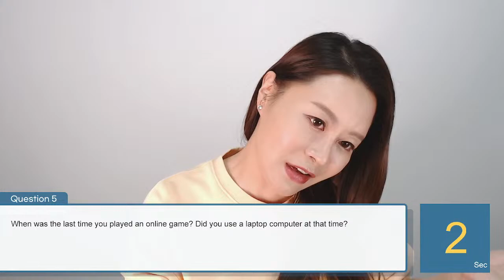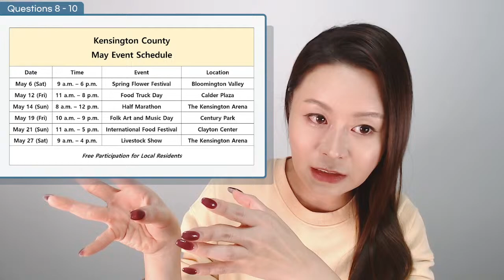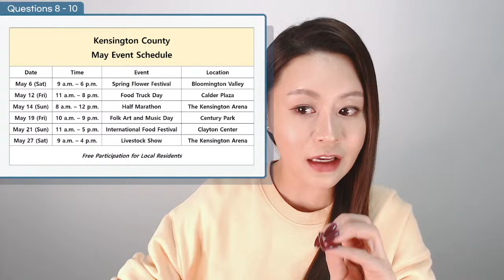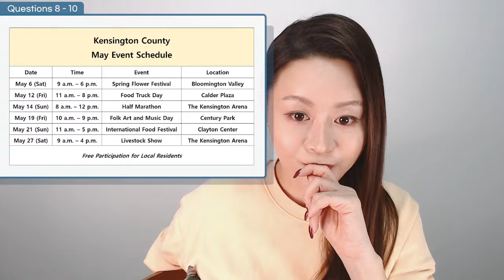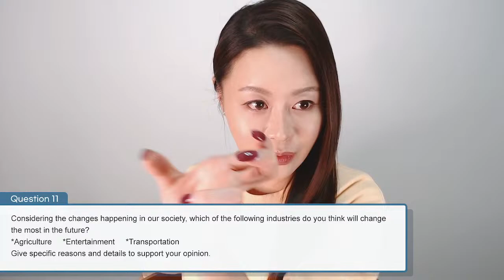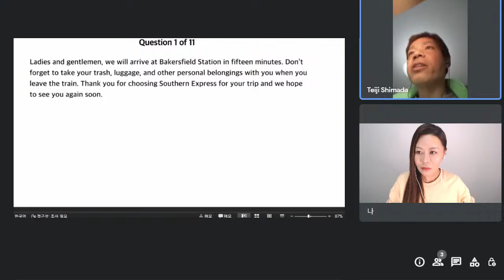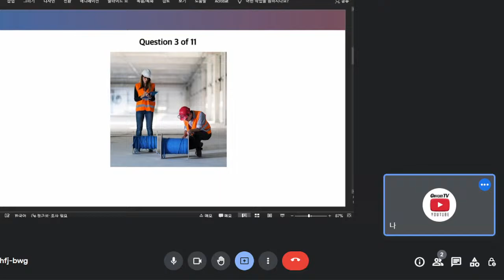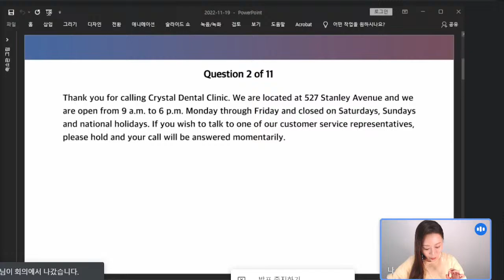[Eng Ver.] TOEIC SPEAKING LIVE CLASS | 2022-11-25(Fri) 8:00 PM.(Korean time)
2022년 11월 토익스피킹 라이브 클래스입니다.
최신 토익스피킹 시험을 직접 복원한 모의고사를 가지고
답변을 만드는 방법과 유용한 팁들을 알아볼게요!
1:1 개인 토익스피킹 과외 수강문의